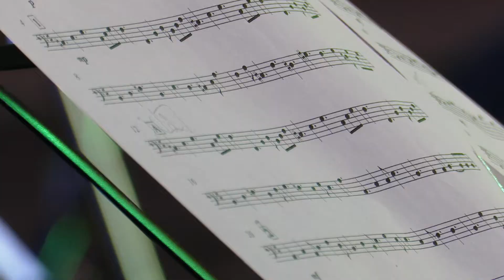Завершился пятый летний сезон «НеслуЧАЙных встреч»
В ботаническом саду НИУ «БелГУ» прошёл заключительный концерт проекта «НеслуЧАЙные встречи»